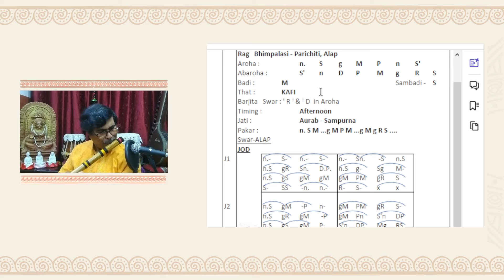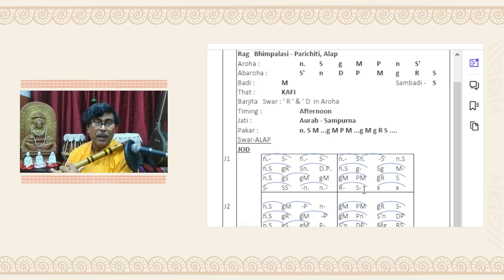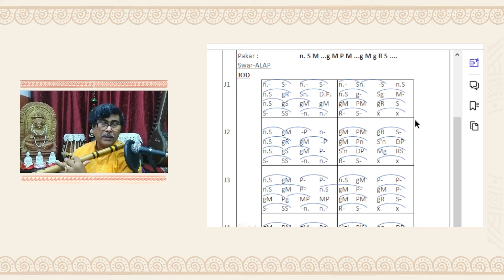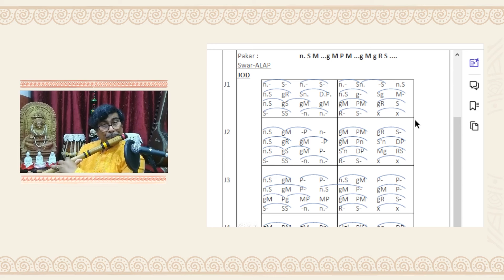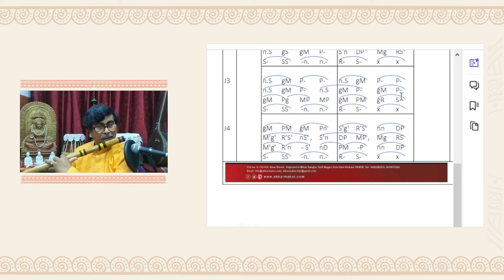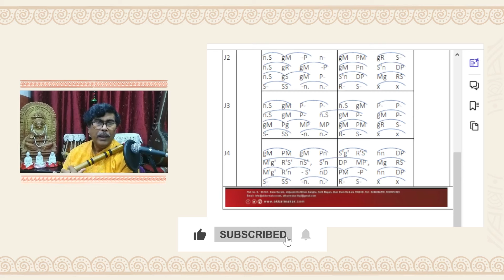Jod of Raag Bhimpalasi || Flute Tutorial by Ashok Kumar Karmakar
Summary of the Jod Section in Raag Bhimpalasi:

Scale: The scale of Raag Bhimpalasi is:
Arohi (ascent): S, g, m, P, n, S' (Sa, Komal Ga, Shuddh Ma, Pa, Komal Ni, High Sa)
Avarohi (descent): S', n, D, P, m, g, R, S (High Sa, Komal Ni, Shuddh Dha, Pa, Shuddh Ma, Komal Ga, Shuddh Re, Sa)

Mood: Bhimpalasi evokes the feelings of longing and separation, often associated with the late afternoon.

Jod: In the jod section, the tempo picks up slightly, and rhythmic patterns begin to emerge. This section serves as a bridge between the free-flowing alap and the more structured compositions that follow.

🎵 Discover the Magic of Music with Our Online Flute Class! 🌟

Don't miss out on this opportunity to dive into the world of Flute Music ! 📖🌄